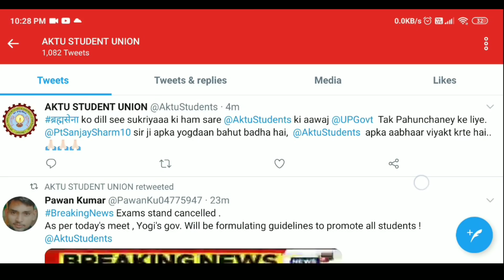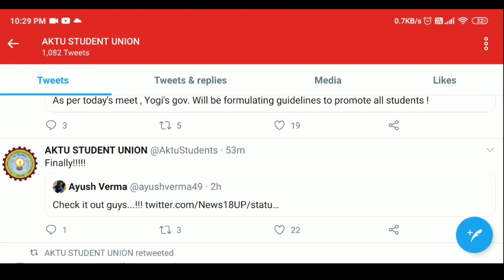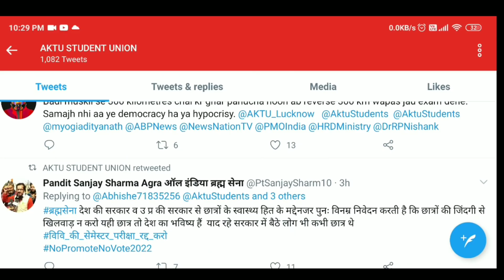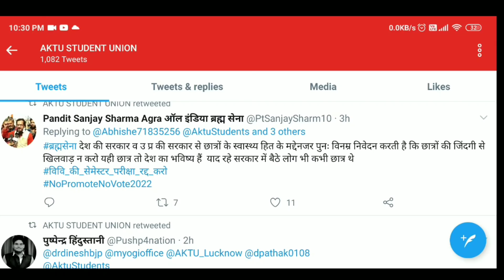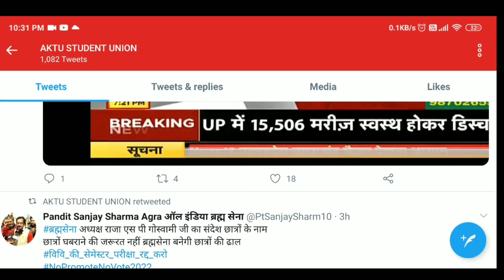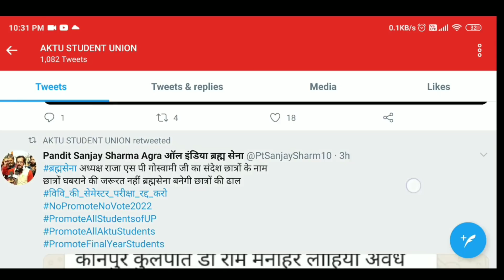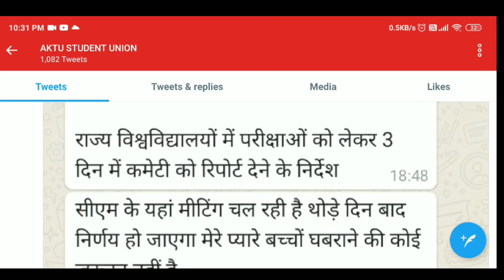All UP State University News Today In Hindi 29/06/2020 || News Channel Clashes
All UP State University & UPBTE AKTU News 29/06/2020: उत्तर प्रदेश की सभी यूनिवर्सिटी की सेमेस्टर परीक्षाओं पर विचार विमर्श के लिए सभी कुलपतियों की कमेटी की मीटिंग उत्तर प्रदेश के मुख्यमंत्री योगी आदित्यनाथ के घर पर की गई. इस मीटिंग की और छात्रों को प्रमोट करने की पूरी जानकारी अभी तक नहीं आई है. मगर इस मीटिंग के बाद दो समाचार चैनलों के बीच में जंग छिड़ गई है हम बात कर रहे हैं ABP Ganga और News 18 की.